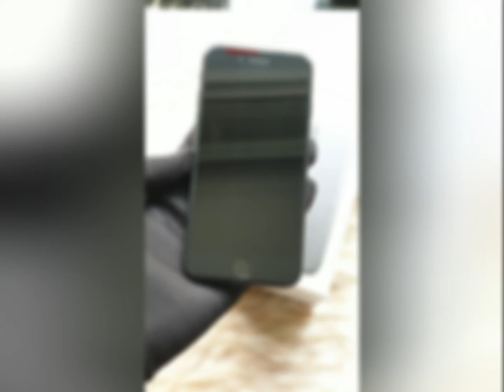IPhone 7 128GB Fullbox cực tốt